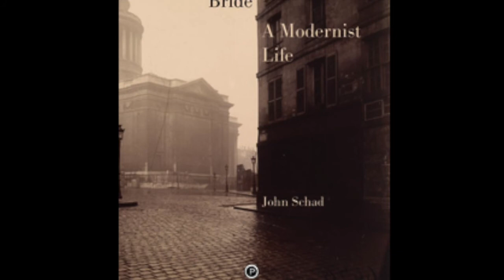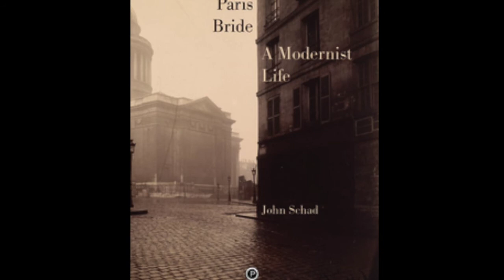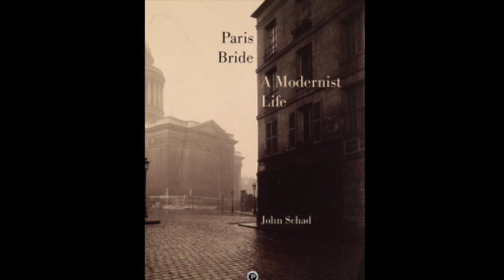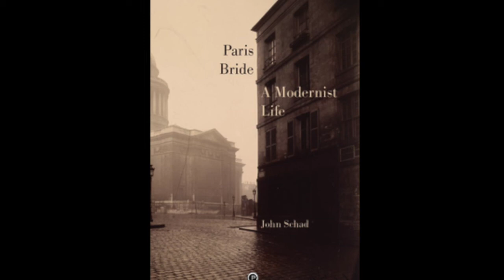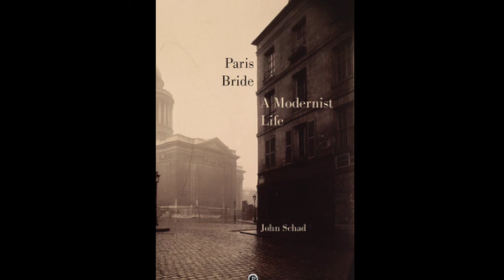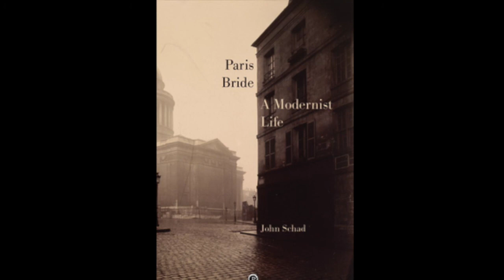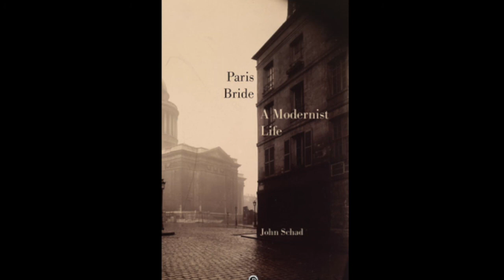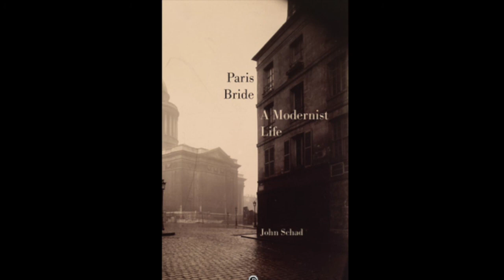John Schad, Paris Bride: A Modernist Life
A reading from John Schad's book, Paris Bride: A Modernist Life, narrated by Ant Lightfoot.

In 1905, in Paris, a young woman called Marie Wheeler married, or thought she had married, Johannes Schad, a clerk from Basel. Marie and Johannes lived together in suburban London until one day, in 1924, they went to the High Court in the Strand and the marriage ended - or rather was declared never to have been. The stated reason for what happened in the High Court was, and is, hard to credit. Marie then returned to Paris, with no more known of her.  And that is all the official records reveal. Almost 100 years on, evidence from Paris reveals quite another version of events. So, London gives one account of this 19-year long marriage and Paris gives another. Which is true?